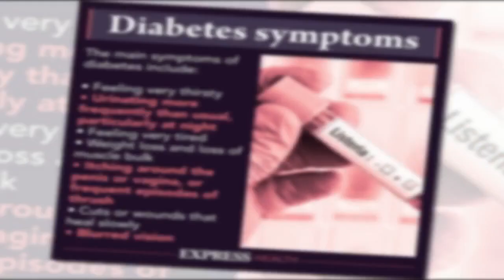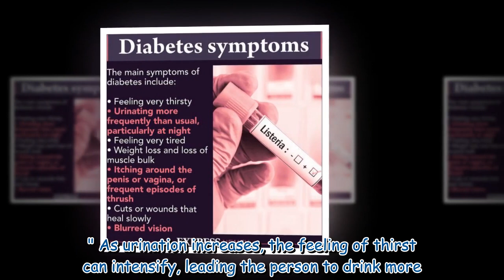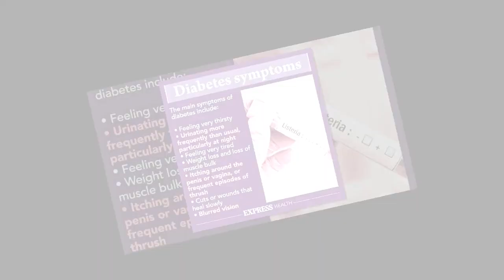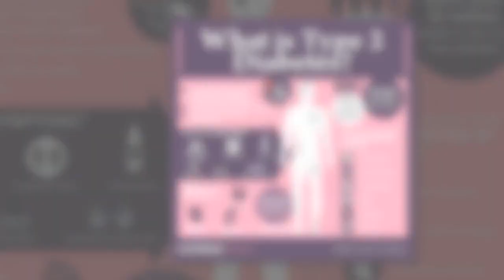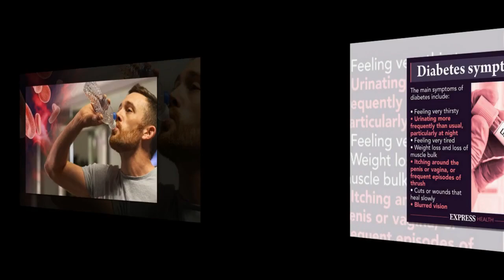Diabetes: The earliest warning signs of high blood sugar in those undiagnosed